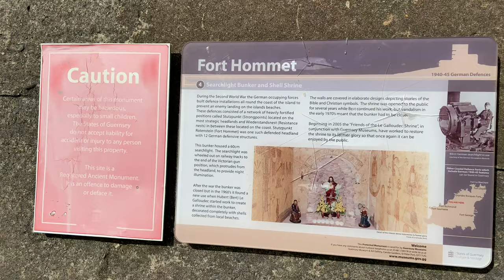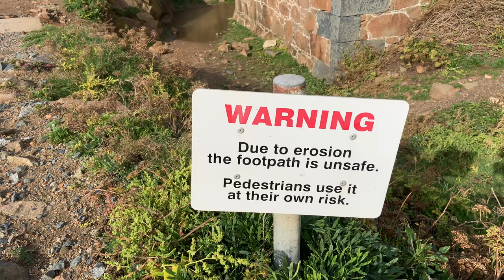WW2 Nazi German Bunkers - Guernsey Channel Islands🌴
In this video we see WW2 Nazi German Bunkers - Guernsey Channel Islands🇬🇬 - Guernsey is one of the Channel Islands located in the English Channel between France and the UK. More specifically, it is 120km off the south coast of England and 50km off the north-west coast of France. With a population of 63,026, a population density of 995 people per square km, and an area of 25 square miles, Guernsey is the second largest Channel Island.

Guernsey consists of ten parishes, including the most populated, St Peter Port, Castel, which is the largest, and Torteval – which is the smallest and least populated. These parishes, along with several neighbourhood islands including Sark, Herm and Alderney form a British Crown Dependency called the Bailiwick of Guernsey.